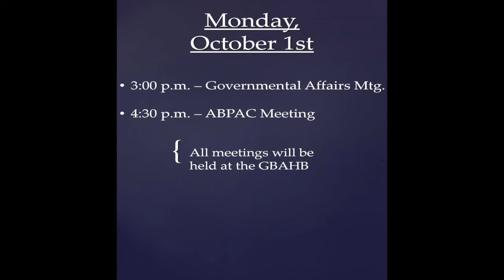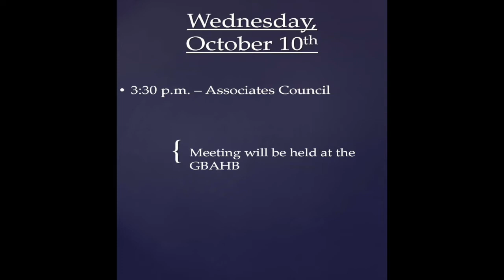Weekly Update for October 1, 2018